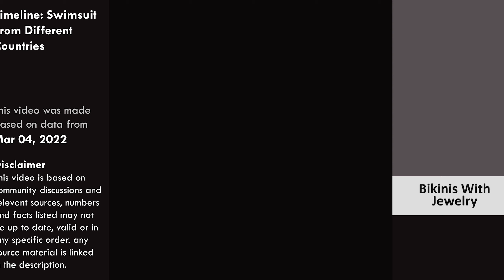Timeline: Swimsuit From Different Countries👙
Bikinis are worn all over the world but not always in the same way!  In fact every country has a unique way in which they wear them! France has a unique taste in swimwear.  They enjoy more conservative suits – high waisted and full coverage suits are popular.